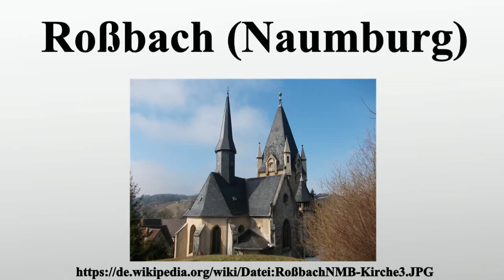Roßbach (Naumburg)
Vielen Dank für Ihre Unterstützung:

116 Roßbach ist ein Ortsteil der Domstadt Naumburg im Burgenlandkreis im Süden Sachsen-Anhalt.

Bild-Copyright-Informationen
Urheber Info: Jwaller